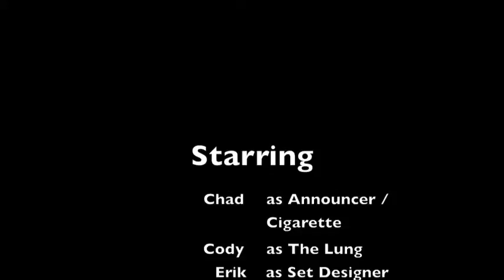Mar23 Belleview TheFight